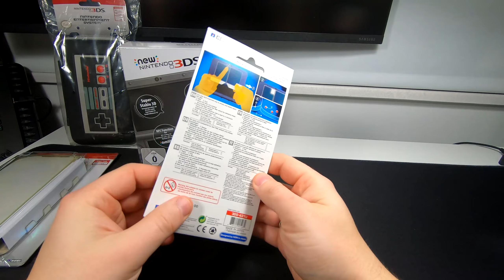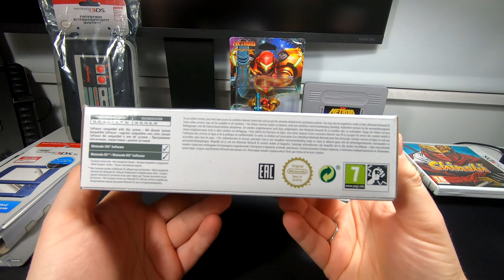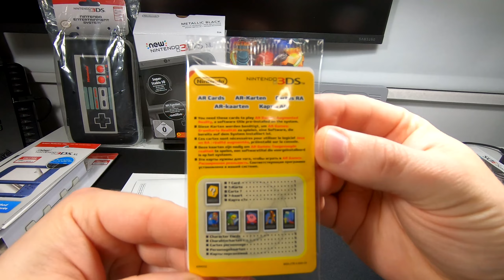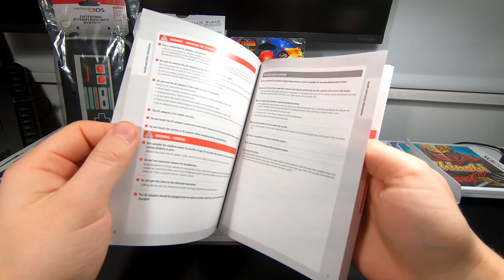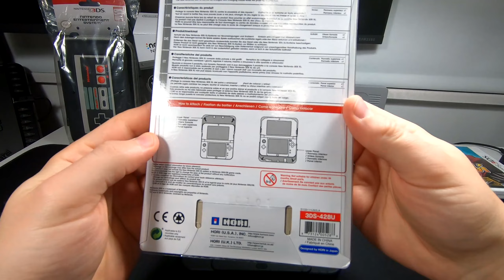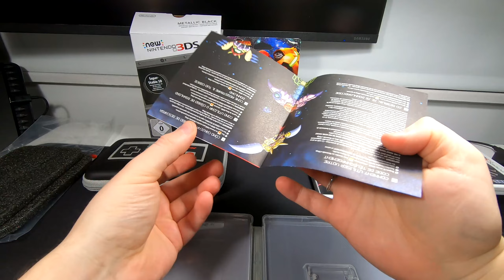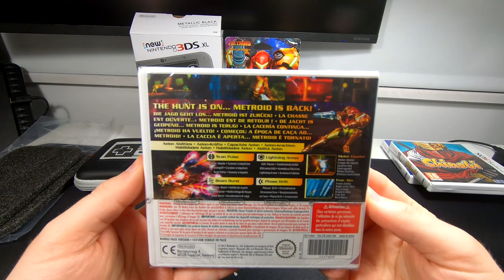Time capsule ASMR: Unboxing New Nintendo 3DS XL, accessories and games in 2023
I was monitoring Nintendo 3DS for a long time, but finally decided to buy it only when Metroid Samus Returns was released in 2017. Today I invite you to join me in checking my New Nintendo 3ds XL together with some accessories and games. Enjoy.)